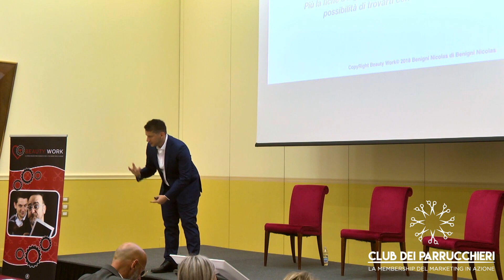VIDEO PILLOLE: "SPECIALISTA DEL COLORE" NON È UN POSIZIONAMENTO - Marketing per Parrucchieri